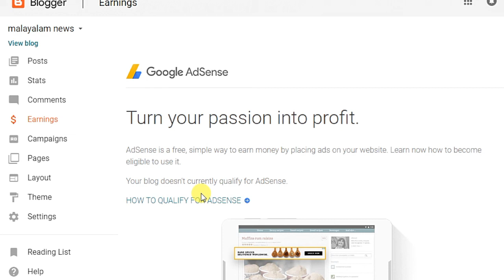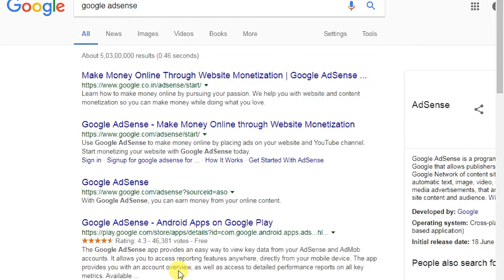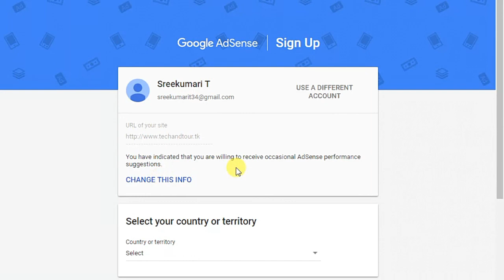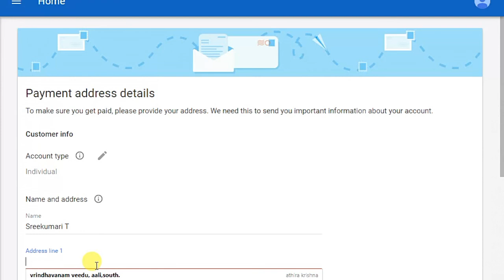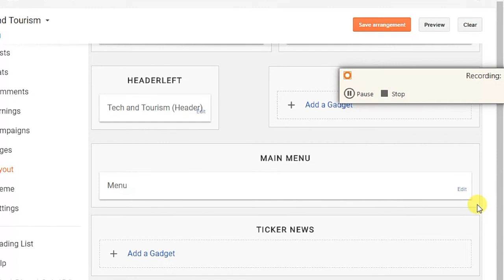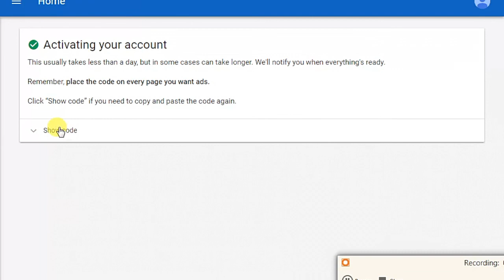how to apply for adsense malayalam.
Hi friends. So In this video I will show you how to apply for adsense from blogger and through directly from adsense website. So common let's get started.